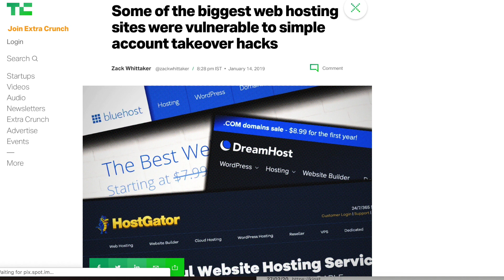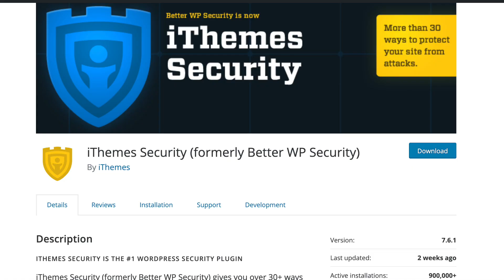11 Tips To Secure WordPress Website in 2020 (Hindi) 🔑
If you own a WordPress based website or thinking of creating a new one then this is a must watch video for you.
You should know how to secure your WordPress website from hacking attempts and keep it safe.

TIMESTAMPS
Tips to Secure WP 0:46
Use a Good Host 0:52
Use a Strong Password and Username 1:45
Limit Login Attempt 1:55
Change Login Page 2:15
Don’t Use Nulled Plugins or Themes 2:41
Update Plugins and Themes 2:58
Remove Unactive Plugin and Themes   3:13
User Registration Should Be Off 3:22
Regular Backups 3:33
Good Security Plugin 4:12
Change Table Prefix Plugin 5:02